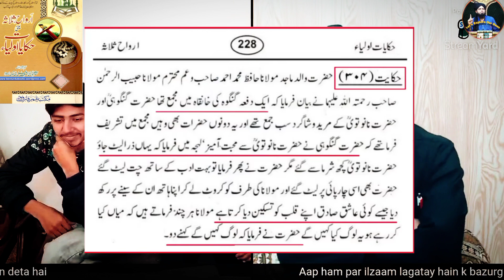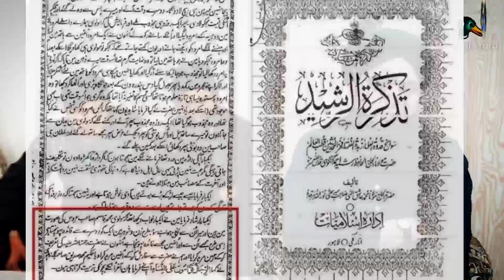Miaaaa Log Kia kahenge??? Miaaa Final Part ?? Do Babo Ki Shadi??Clip By Engineer Muhammad Ali Mirza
Finnaly Original Clip Uploaded By Engineer Muhammad Ali Mirza about Miyaaaaa..!